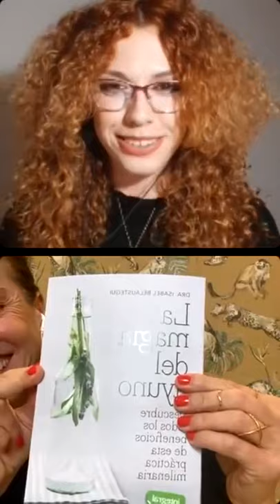😮 ¿Cómo hacer AYUNO INTERMITENTE? 🕗🥗 [Isabel Belaustegui] Abordaje desde la Medicina Integrativa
🔴 El Observatorio de Salud y Medicina Integrativa ha tenido el gran honor de entrevistar en esta ocasión a @isabelaustegui , Doctora que se dedica actualmente en exclusiva a comunicar sobre salud integral a través del trabajo en Vida Potencial y colaboración con entidades como OSMI. 👉w

⚠️ Hemos tratado el tema de cómo abordar el ayuno intermitente desde la medicina integrativa e Isabel ha explicado la relación que existe entre el antienvejecimiento y este tipo de terapia gracias a la autofagia o ha respondido a preguntas concretas sobre que sí se puede café solo o aceite de coco y eso no rompe el ayuno gracias a que se produce cetosis.

📘 No olvidemos que Isabel Belaustegui acaba de publicar su nuevo libro 'La magia del Ayuno' sobre ayuno intermitente con @rba_libros y que él será una guía para aquellas personas que quieran adentrarse en esta práctica.

➡️ Recomendamos siempre acudir a fuentes de información científica contrastada como es el Observatorio de Salud y Medicina Integrativa.